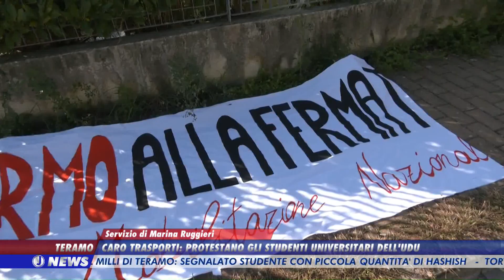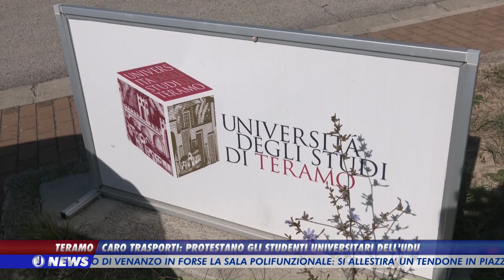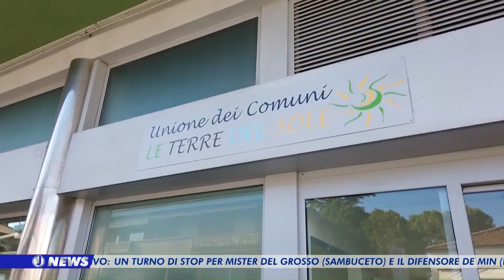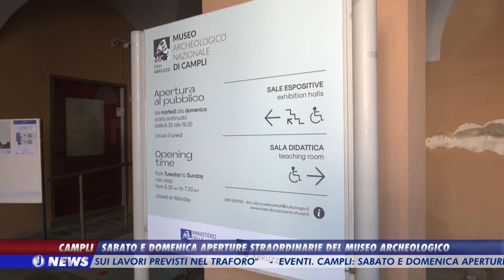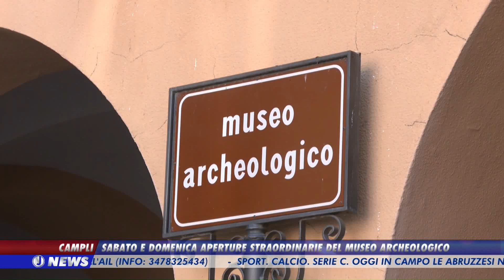J News 26 settembre 2024 - edizione delle 19:00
| SUPER J |

J News 26 settembre 2024 - edizione delle 19:00

Contatti Redazione:
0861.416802